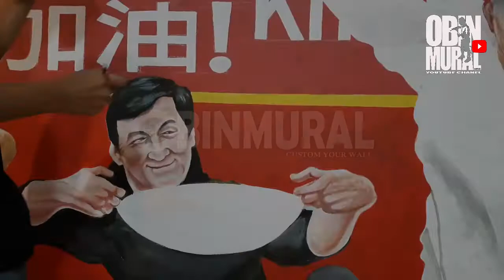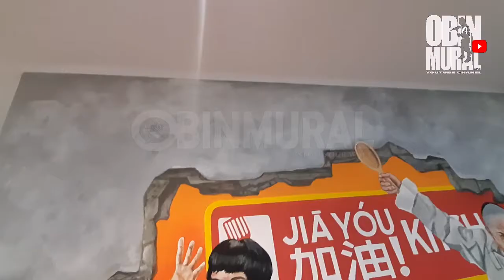MURAL KONSEP 3D TIGA JAGOAN KUNGFU DI RESTORAN CHINESE FOOD JIĀ YÓU KITCHEN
mural ini berkonsep 3D yang terinspirasi dari tiga legenda jagoan kungfu dari china..dan diadaptasi dengan kebutuhan klien yang berbisnis kuliner disebuah restoran chinese food berlabel halal JIĀ YÓU ! .
Restoran ini berlokasi di Green Ville Jakarta Barat yg letaknya berdampingan dengan ACE hardware.

untuk pemesanan order mural silakan hubungi kontak WA kami : 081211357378
atau DM IG : @obinmural